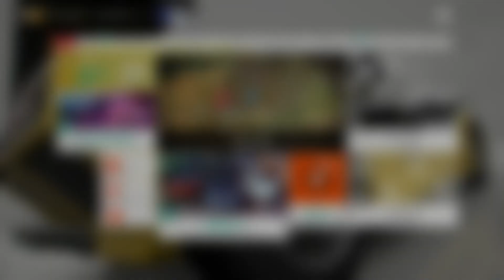Forza Horizon 4 - How to win Ferrari Dino on Spring Season Event | Xbox one gameplay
In this video, I show you the best way to win Ferrari Dino from the spring seasonal challenge on Festival Playlist. If you're thinking about winning this car from Forza Horizon 4 for free then definitely watch this video all the way through!

I drive 1999 Lamborghini Diablo GTR to complete Road Racing Series 3 Events "MR Spotlight" and unlock "Ferrari Dino".

⚙🛠 1999 Lamborghini Diablo GTR Share Code [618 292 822]